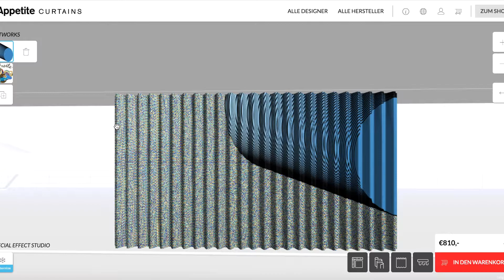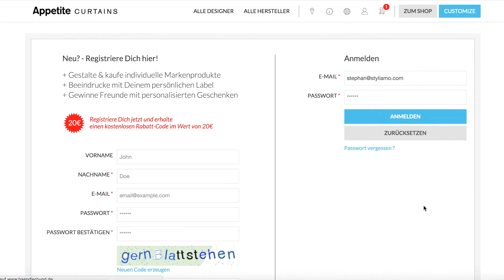Curtain Creator by Styliamo!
Mit dem Styliamo-Curtain-Creator lassen sich unterschiedliche Vorhangstoffe mit fantastischen Mustern gestalten. Einfach eine Ausgangsgrafik mit den Lieblingsfarben oder den CI-Farben für den Objekt-Bereich hochladen und kinderleicht tausende Muster erstellen. Selbstverständlich kann man Optionen für die Größe, die Aufhängung, die Teilung und die Stoffwahl wählen und das Tool an einen Shop anbinden. Das Beste: Der Styliamo Curtain-Creator liefert hochauflösende Printdaten für eine effiziente On-Demand Produktion.